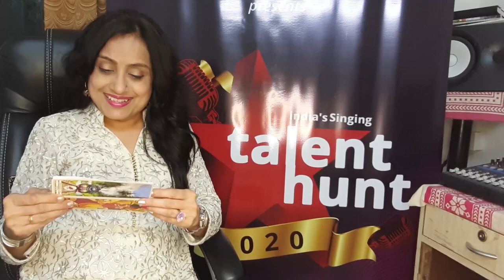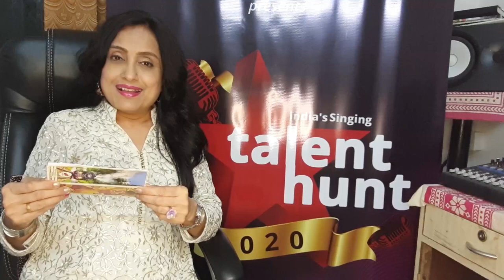Battle One Results Announcement | The Songs Bank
Results Announcement | Battle One

Judges: Ismail Darbar, Pamela Jain & Vinod Rathod
Host: Jasleen Matharu

Credits :
Title Track: Talent hunt India ka song bank.
Lyrics: Shekhar Astitwa
Singer: Vinod Rathod & Pamela Jain